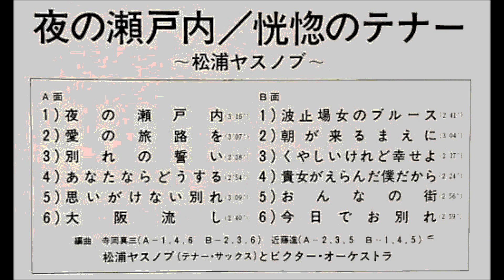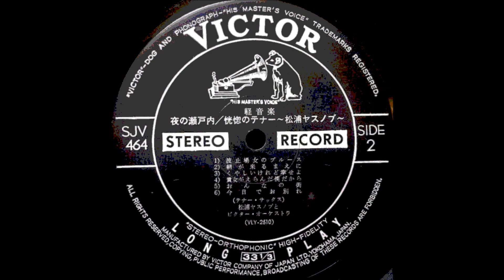松浦ヤスノブ 「波止場女のブルース」（森進一） Yasunobu Matsuura ムード・テナー・サックス 昭和歌謡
「夜の瀬戸内」　恍惚のテナー

テナーサックス：松浦ヤスノブ
演奏：ビクター・オーケストラ
編曲：寺岡真三・近藤進

1970                                               ￥1,500